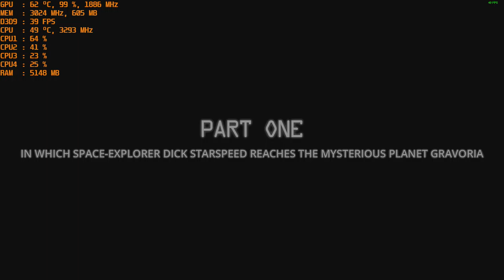The Deadly Tower of Monsters with the GT 1030 Gddr5 at 1080p & Intel I5 2400